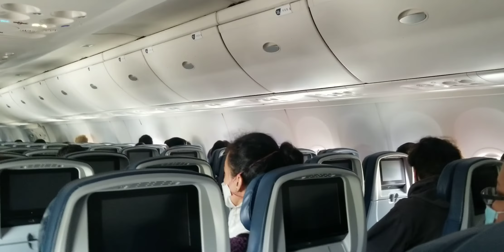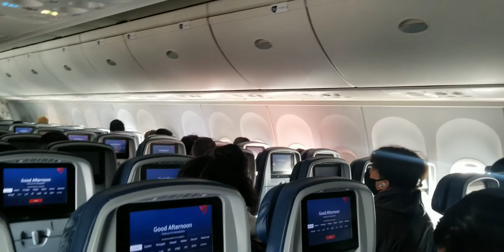Aterrizando en la ciudad de México 🇲🇽 procedente de New York NY 🇺🇸 October 4, 2020